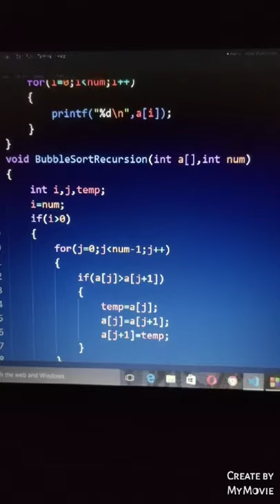bubble sort using recursion in C programming